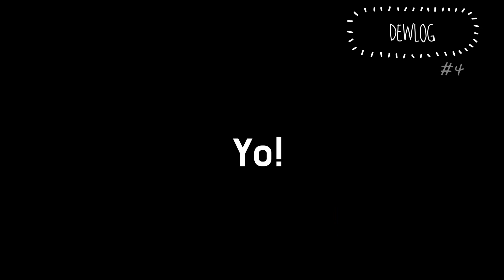VLOG | 미국일상 브이로그✈️ | 한국에서 비행기 수화물로 온 물건들 (커플잠옷, 강아지옷, 먹을 거 등등)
안녕하세요🙋🏻‍♀️

이번에 한국에서 제가 있는 곳으로 출장을 오신 친한 지인분을 통해서 여러 물건들을 받게 되었어요

관련 영상 올리게 되었는데 재밌게 봐주세요💛